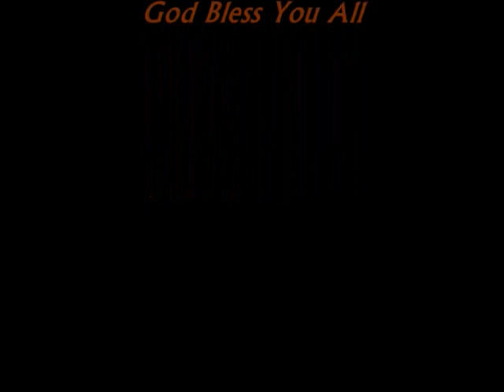Forever Jones - He Wants It All